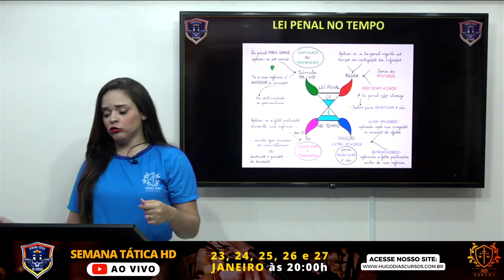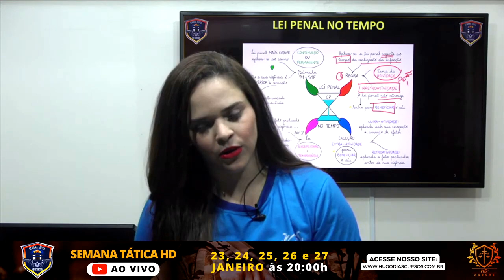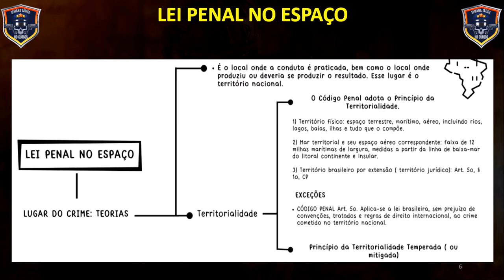Mapa mental - LEI PENAL NO TEMPO - Direito Penal - PROF. KAMAZI CORTE 3